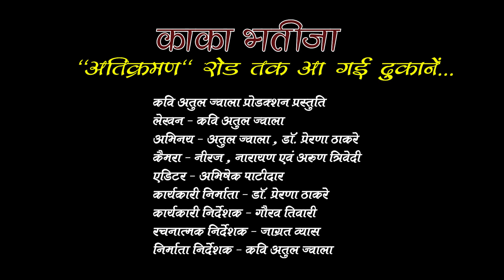अतिक्रमण / रोड तक आ गई दुकानें / Latest Comedy / इंदौरी काका भतीजा /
अतिक्रमण / रोड तक आ गई दुकानें /

लेटेस्ट कॉमेडी /

इंदौरी काका भतीजा /

अतुल ज्वाला /

Atikraman / Road Tak Aagai Dukane

Latest Comedy /

Indori Kaka Bhatija /

Atul Jwala /